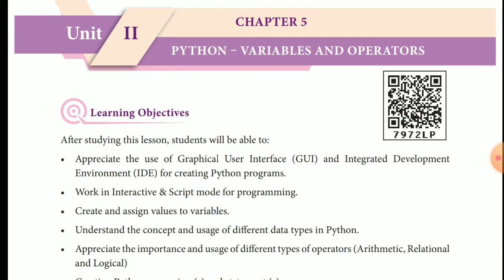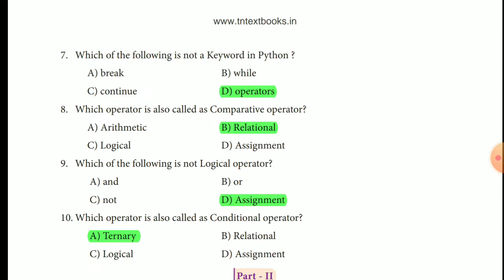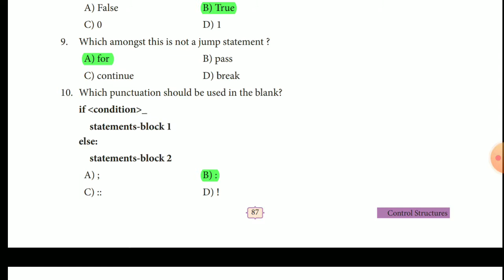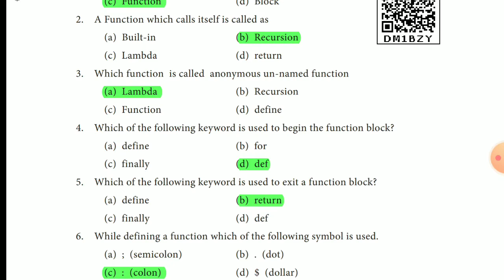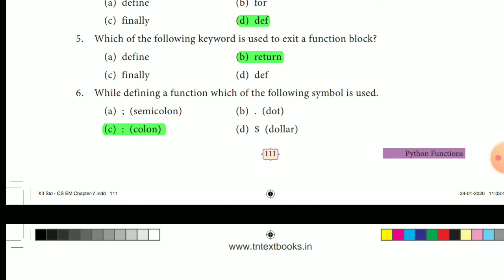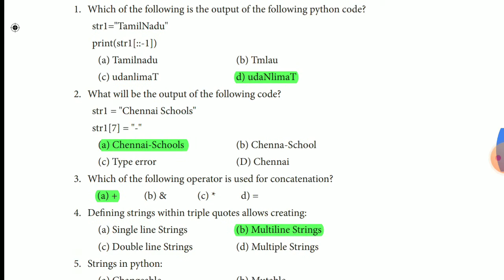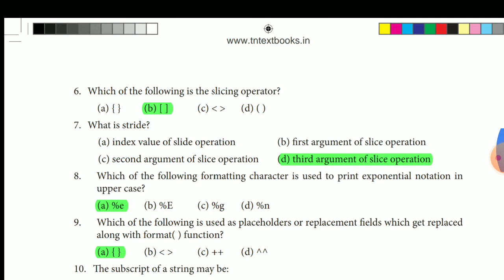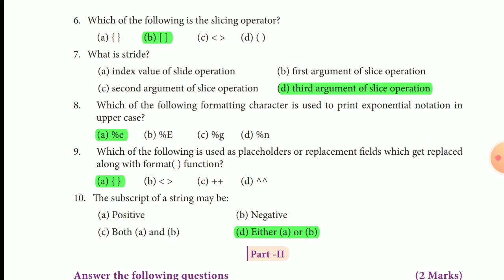12th Computer Science Unit 2 Chapters 5,6,7,8 English Medium Book Back Question Answer 1 mark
12th Computer Science

Unit 1

Chapters - 5,6,7,8